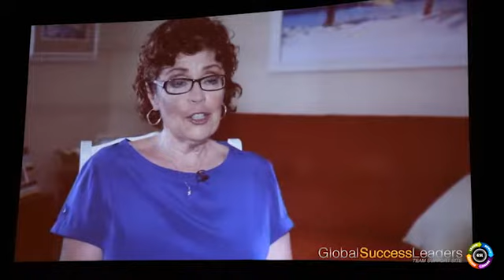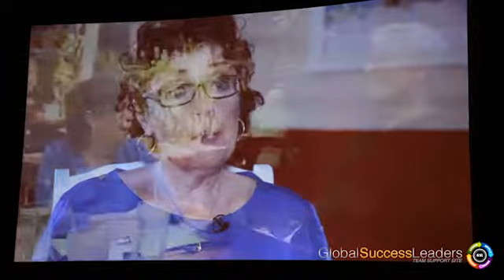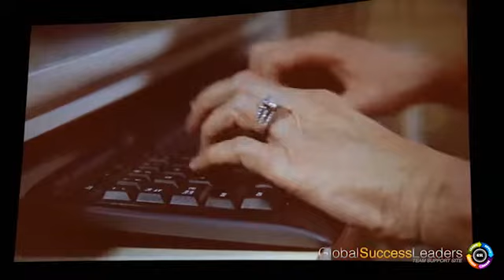2014 ARIIX Convention - Lynn Allen-Johnson Become A Founder of ARIIX (Part 13)